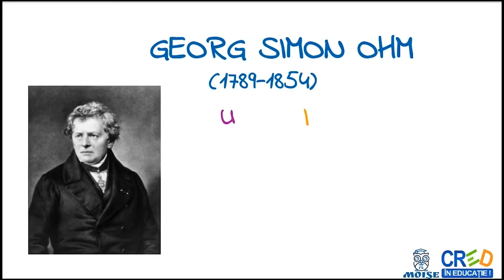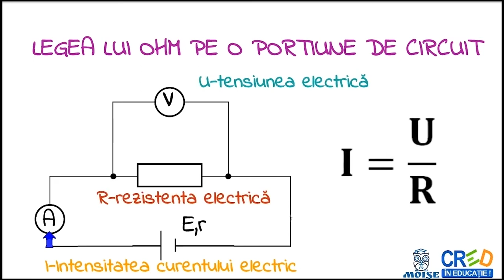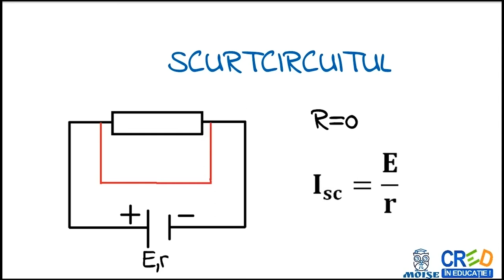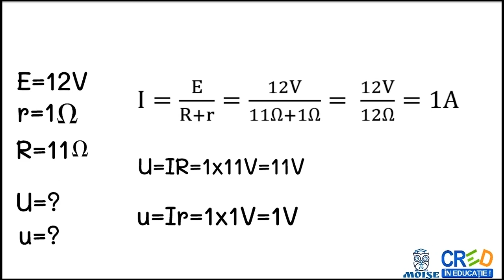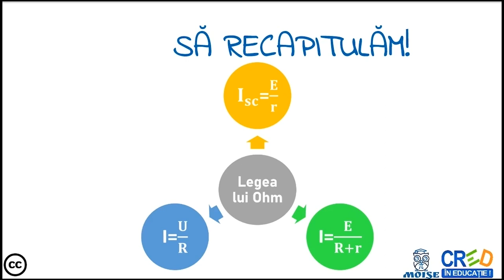Legea lui Ohm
 definitii
 exemple
 formule
 aplicatie practica: rezolvare de probleme
 infografic recapitulativ
Profesorul poate utiliza resursa ca element de fixare a cunostintelor in lectia de predare a notiunilor din capitolul de electrocinetica sau intr-o lectie de recapitulare a capitolului “Fenomene electrice si magnetice”.